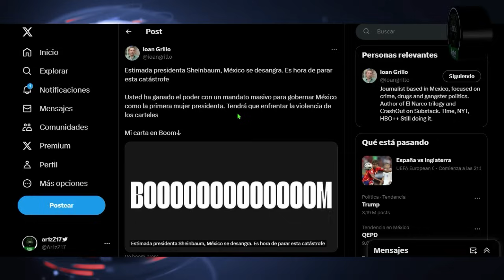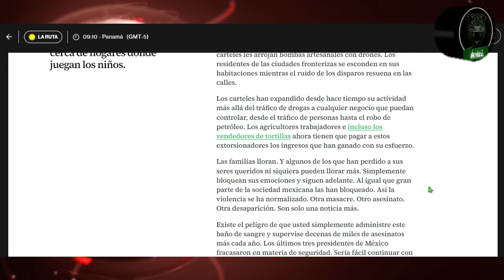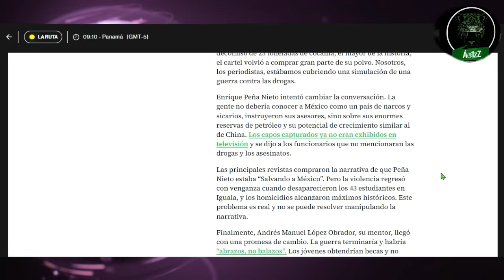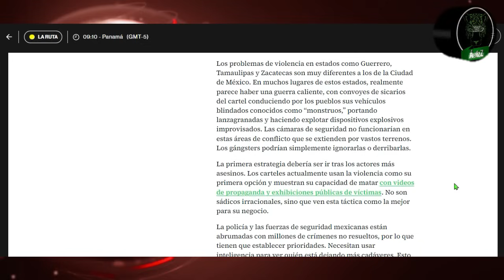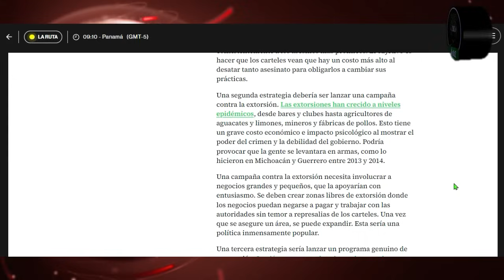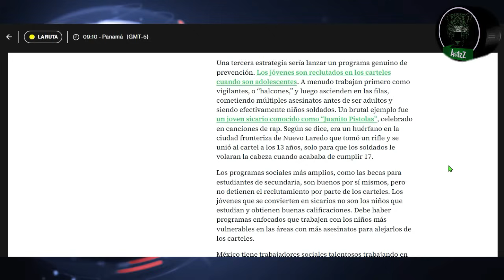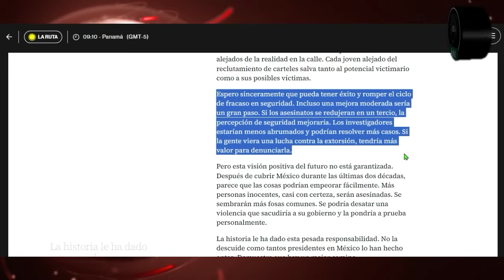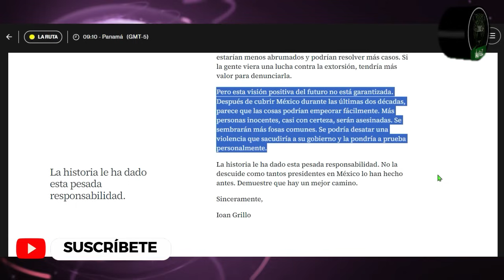El periodista Ioan Grillo publica carta para Claudia Sheinbaum, para que pare la violencia en México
El periodista Ioan Grillo publicó una carta dirigida a Claudia Sheinbaum en la que le hace un llamado para que trate (al menos) de detener la violencia en el país usando una estrategia distinta a la que hasta ahora ha fracasado en los tres últimos sexenios. Desgraciadamente, por lo que hasta ahora ha dicho ella, las cosas difícilmente van a ser de otra forma.